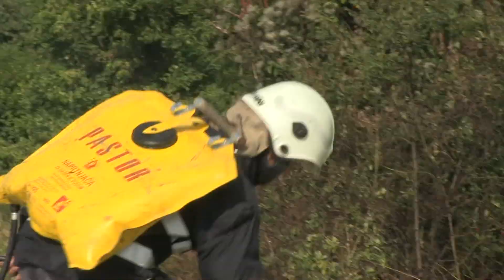Цигара подпали сухи треви около жп линията на Товарна гара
Пожар около жп линията на Товарна гара вдигна на крак огнеборците. Сигналът е подаден малко след 16.30 ч от живущи в околните блокове, които са видели извилите се гъсти пушеци.
Огънят е тръгнал от гъстата растителност около жп линията и се е разпространил в близост до релсите. На място е изпратен екип на пожарната, който е локализирал и потушил пожара. / Русе Медиа